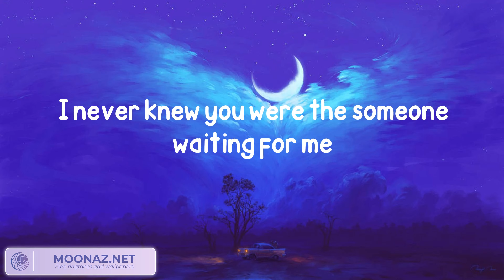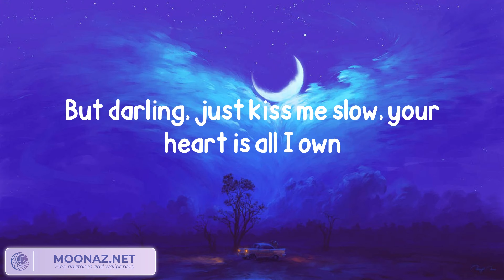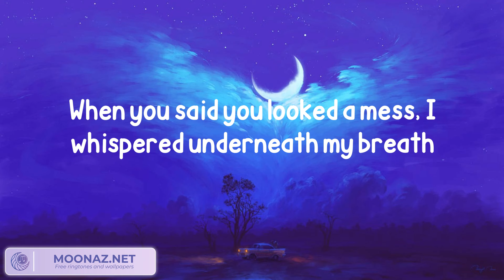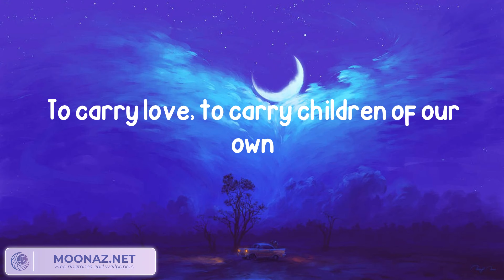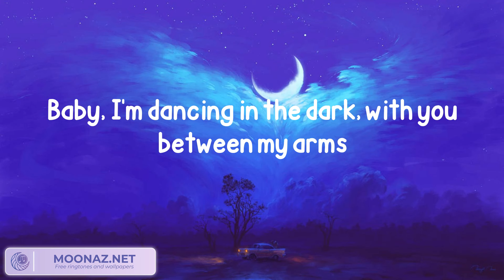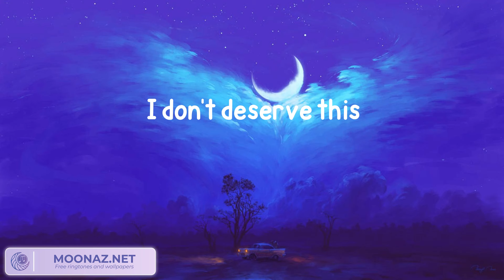Ed Sheeran - Perfect (Lyrics)